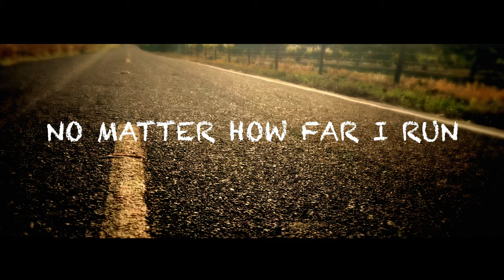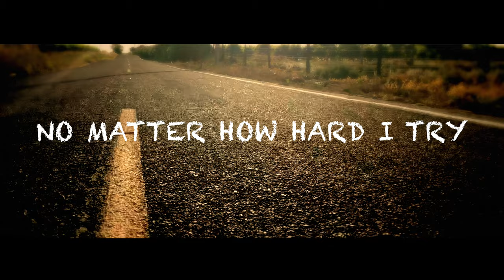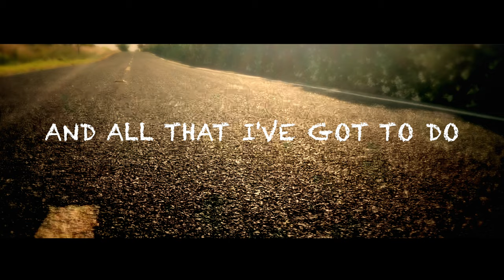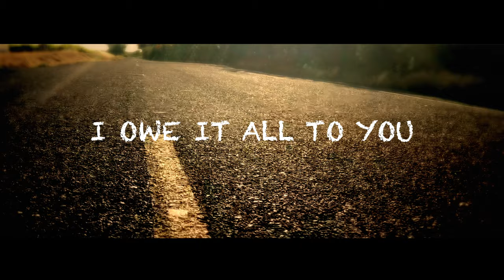I Owe It All - Covered By Marshall McLuhan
This is the latest single and studio release from Marshall McLuhan called, "I Owe It All". It's a song with a "Prodigal" theme written by Paul Coleman and Peter Furler, (Newsboys) that speaks of the grace and forgiveness we are offered through a relationship with Jesus Christ . No matter how far we may stray from His will He still loves us when we come to Him with humble hearts. Download this song for FREE at the following